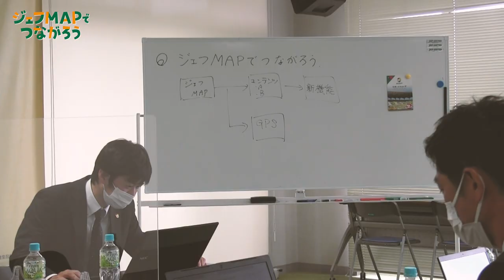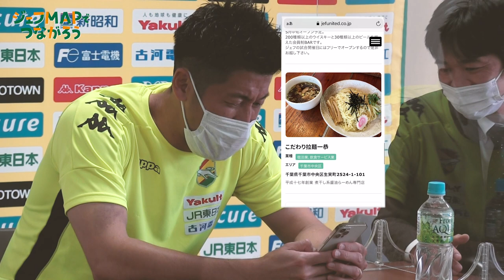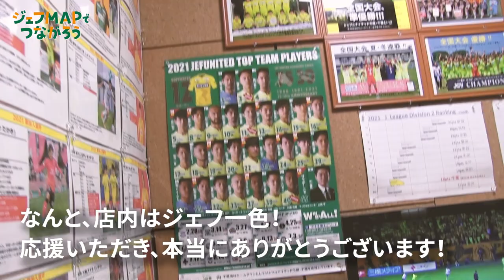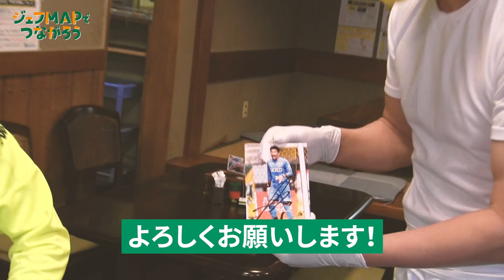【ジェフMAPでつながろう】新井章太選手が行くおすすめのおそば屋さんとは！？おそば作りにも挑戦！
■店名
長寿庵 千葉松波店 様

■住所
〒260-0044
千葉県千葉市中央区松波1-18-10

■最寄り駅
JR千葉/西千葉駅、京成西登戸駅より徒歩各10分

■営業時間
月～土/11:00～15:00
（定休日：日・祝）

■紹介
「手頃な価格で毎日お腹いっぱい」がコンセプトの気取らない大衆食堂的な日本蕎麦屋です。店内終日禁煙。テーブル数16、席数62。駐車場7台程度。

■キャンペーン・お得情報
①店内でジェフMAPの「長寿庵 千葉松波店」様のページをご提示した方に、
新井選手サイン入りポストカードを“先着100名さま”にプレゼント！
（ポストカードがなくなり次第終了となります）

②新井選手コラボメニュー「カボチャサラダ」
メニューを注文時にカボチャサラダを注文いただくと
1日限定10食を無料でご提供します！

③ジェフホームゲームご観戦ありがとう割引2021実施中！
2021男女ホームゲームチケットご提示で50～100円割引券進呈。割引券お渡しは～2022/1/31。お渡しした割引券は無期限。
（有効期限は2022年1月31日まで）